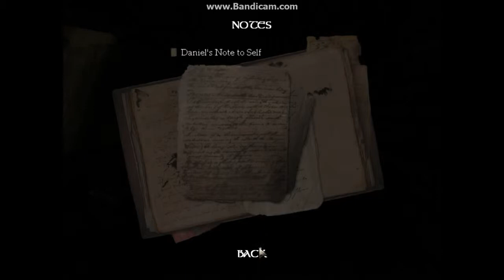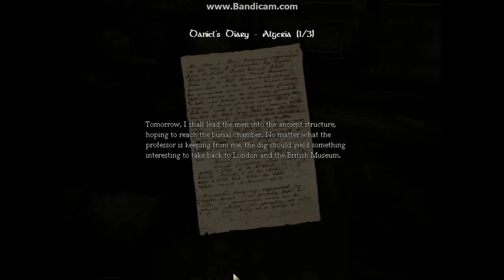Pliant Tissue and Scary Voices! - Amnesia: The Dark Descent (Part 2)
Hey. What's up guys? It's about time I finally got this one up. I recorded it ages ago!. Sorry for the bad quality. I'm not sure what happened there.